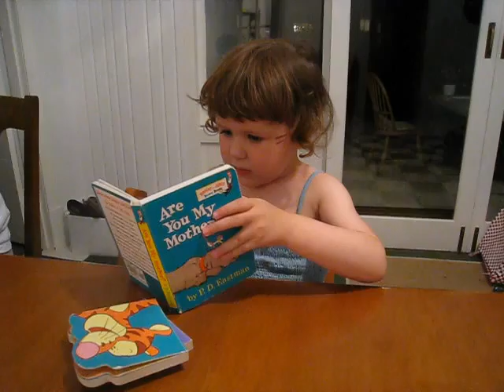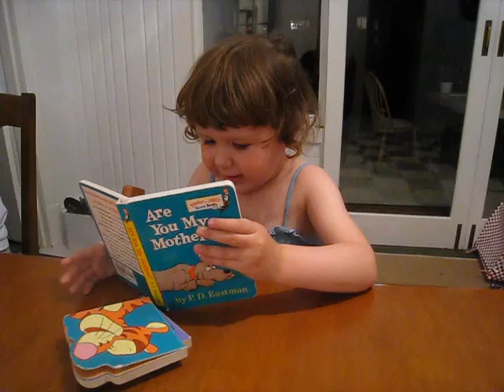reading by memory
a memorized reading of "Are You My Mother?"
She comes pretty close!